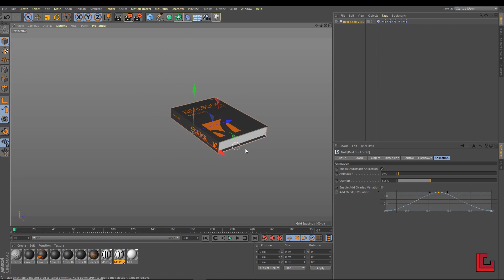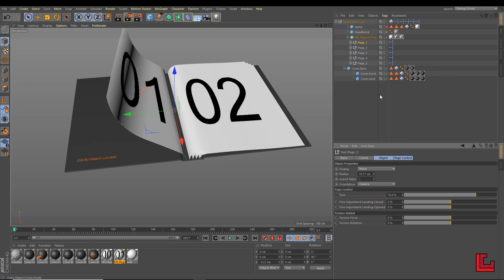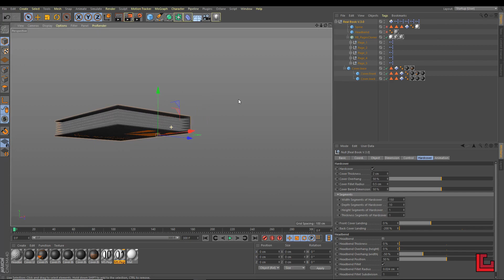Realbook V.3.0 - Overview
Realbook preset for C4D (R16,R17,R18,R19)